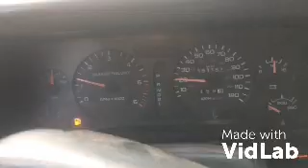Let the scrap metal show begin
Every day is a new day to.
Yewwwwwwww.  Total gift from God
Let’s unwrap this day